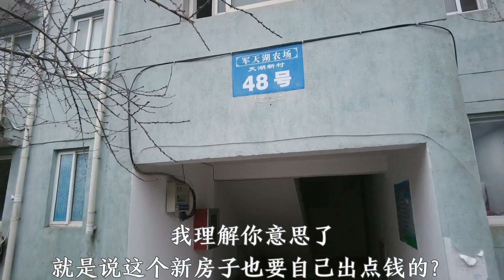上海在安徽的飞地，那边居民为了子女，拼尽一切也要回上海买房